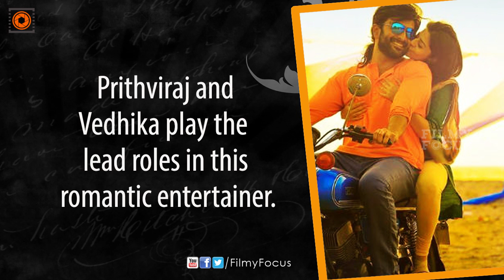James and Alice Malayalam Movie Shoot Completed - Filmyfocus.com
James and Alice Malayalam Movie Shoot Completed.